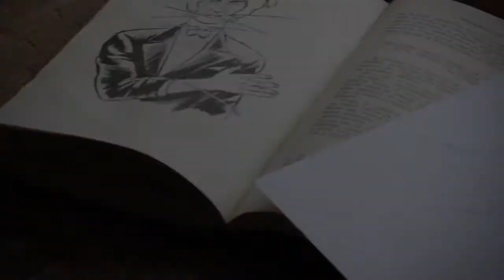PINCH Trailer HD by Thinking Paradox